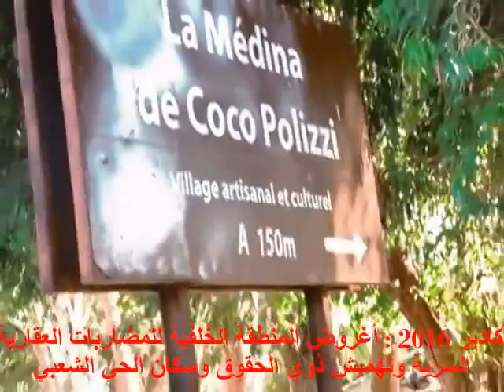أكادير 2016 : أغروض المنطقة الخلفية للمضاربات العقارية السرية والتهميش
أغروض من جماعة كسيمة مسكينة التي تلفت أنظارالمضاربين العقاريين وهي من المناطق التي عرفت مصادرة أراضيها نظرا لموقعها الإستراتيجي على مصب وادي سوس في المحيطا لأطلسي، وعرف سكناها تهجيرا مضاعفا وبقي الحي الشعبي مهمشا ومعه المجموعات السكنية المجاورة له، وما تبقى من جنان الفلاحين الفقراء يلفت أنظار المضاربين العقاريين كما عرفت رماله نهبا من طرف مهربيها  ...